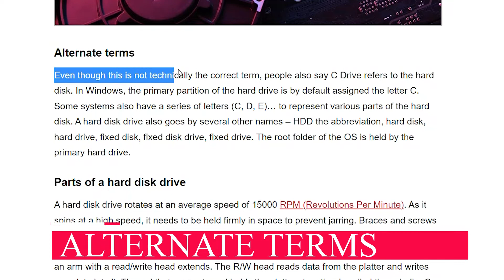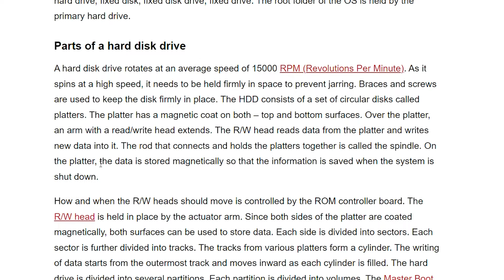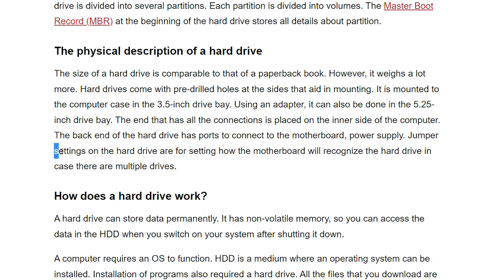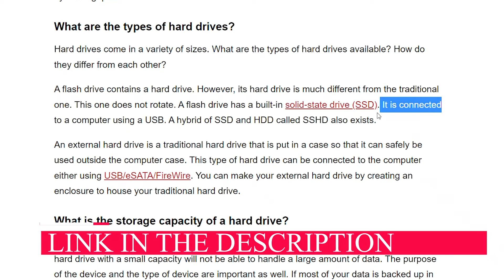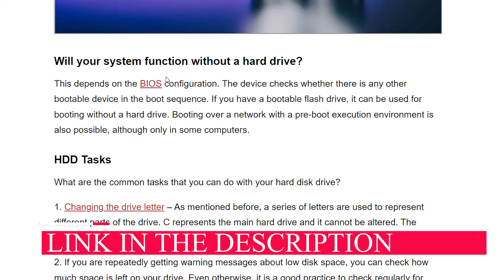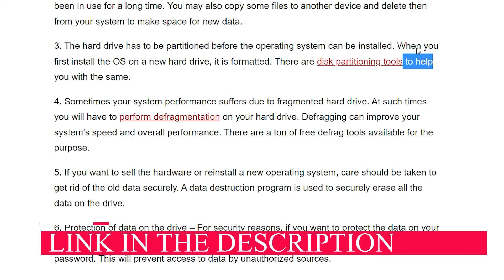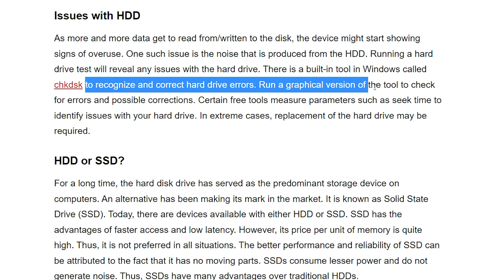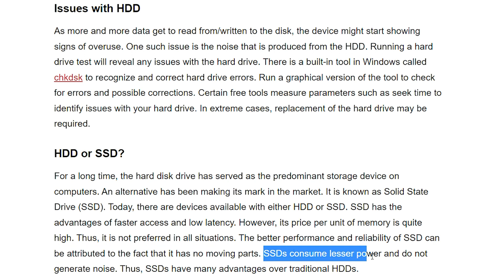What is a Hard Disk Drive HDD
In This Video We Will See What is a Hard Disk Drive (HDD)

00:00 Intro
00:45  Alternate terms
01:24  Parts of a hard disk drive
01:29  RPM (Revolutions Per Minute).
02:13  R/W head
02:46 Master Boot Record (MBR)
02:55  The physical description of a hard drives
03:44  How does a hard drive work?
04:38  What are the types of hard drives?
05:01   solid-state drive (SSD).
05:22   USB/eSATA/FireWire
05:31  What is the storage capacity of a hard drive?
06:33  Will your system function without a hard drive?
06:38   BIOS
07:04  HDD Tasks
07:09  Changing the drive letter
07:51   free up space on your drive
08:19   disk partitioning tools
08:33   perform defragmentation
09:21  Issues with HDD
09:43  chkdsk
10:06  HDD or SSD?